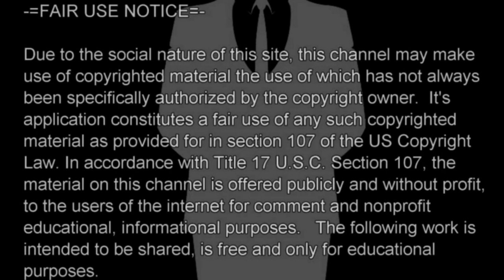LFA Fighter Tanner Marlow Victim Of Christmas Eve Double Homicide In Bakersfield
Bakersfield Police Department advised two men were discovered dead inside a house near the 9700 block of Snowdon Avenue in the early hours of Christmas Eve. A subsequent investigation found that the estranged boyfriend of the female homeowner had broken into the residence to confront the woman and another man who was present.